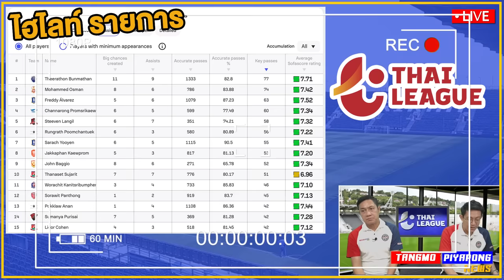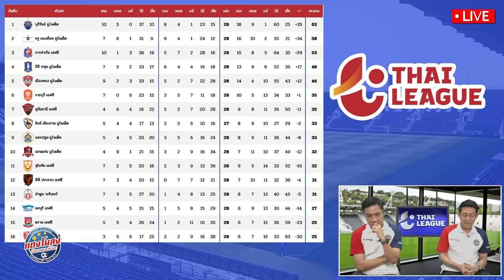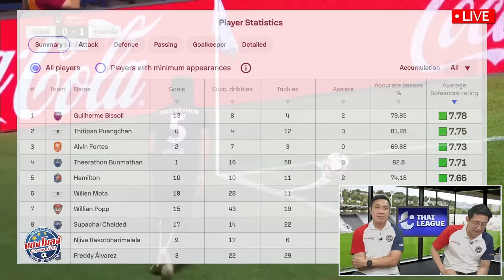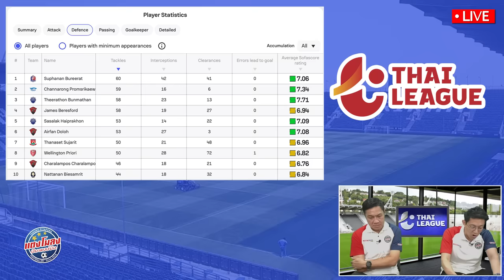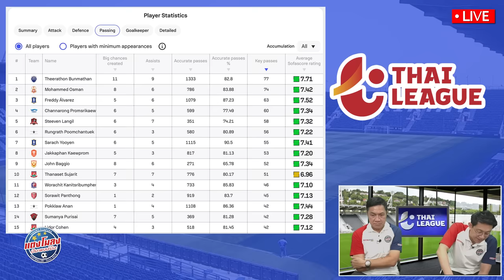วิเคราะห์ บอลไทย เดือดสุด !! / บทสรุป ตอนจบ !! ไทยลีก ชลบุรี บุรีรัมย์ แชมป์ !!